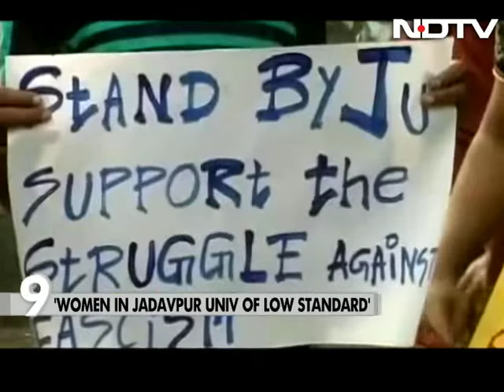Women of low standards fall over men: BJP leader Dilip Ghosh on university Row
The young women who have complained about being molested at Kolkata's Jadavpur University are "women of low standards" who "fall over men and then complain of being harassed" in the assessment of senior BJP leader Dilip Ghosh.